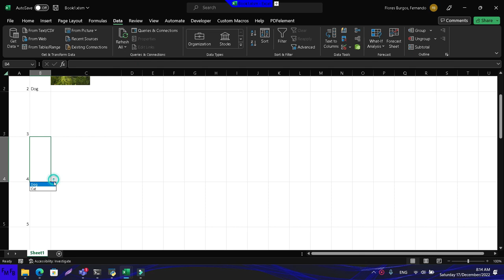Cambiar de fotos automáticamente en Excel, usando listas